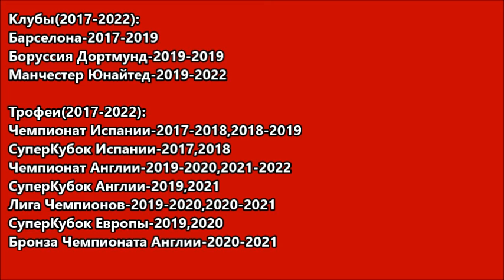Футболисты через 5 лет #1 Андрей